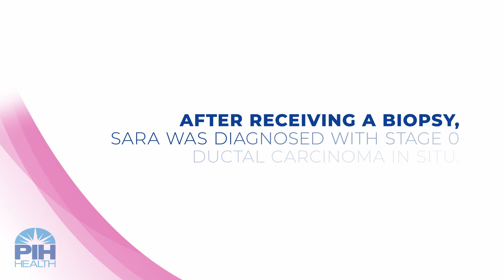Sara Casillas - PIH Health Patient Stories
Thanks to a Routine Mammogram at PIH Health, Sara Casillas Is Now Cancer Free.

See How an Annual Mammogram Can Help You Protect Your Health.